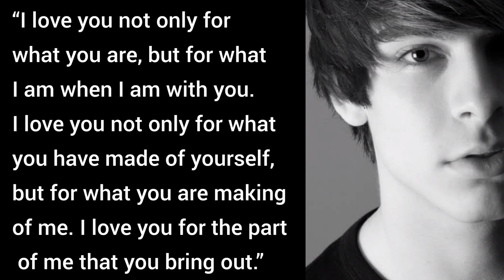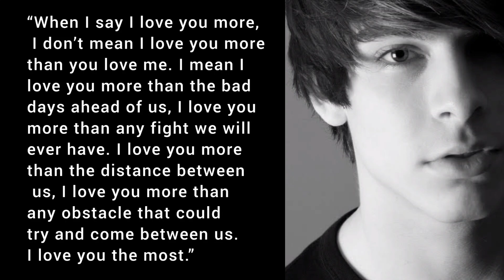Love Quotes For Him